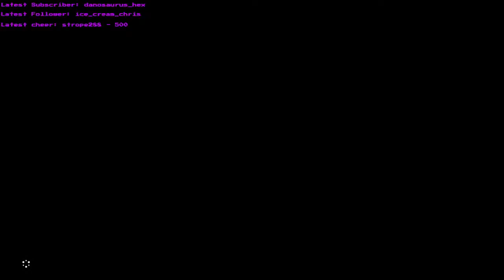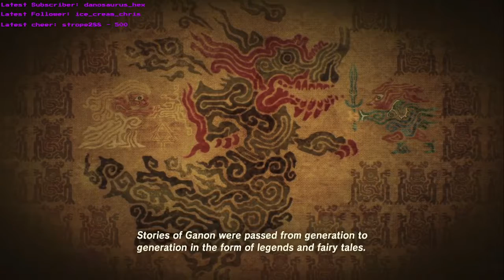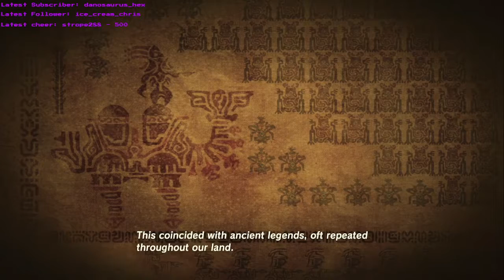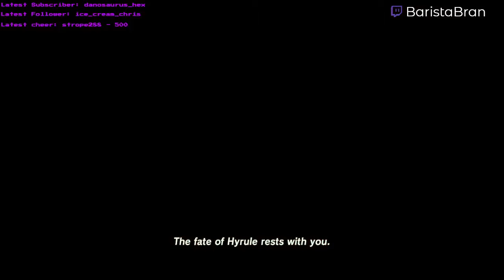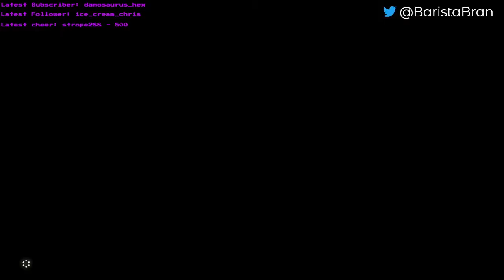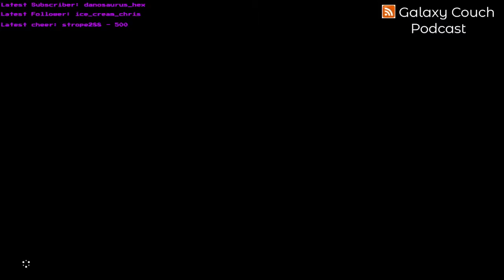Breath of the Wild - Torch Be Praised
Part 4 of my first playthrough of The Legend of Zelda: Breath of the Wild! Can someone get Link a nice winter jacket?